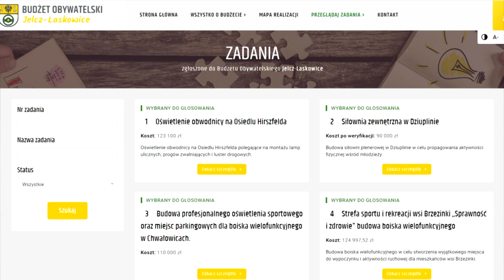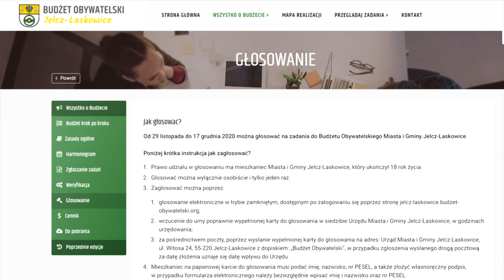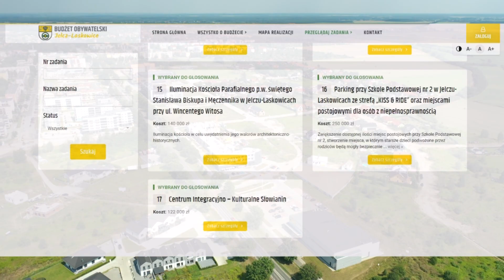Budżet Obywatelski 2021 - zaproszenie do głosowania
Trwa prezentacja projektów złożonych przez mieszkańców w ramach czwartej edycji Budżetu Obywatelskiego Gminy Jelcz-Laskowice. Szczegóły w materiale oraz na stronie